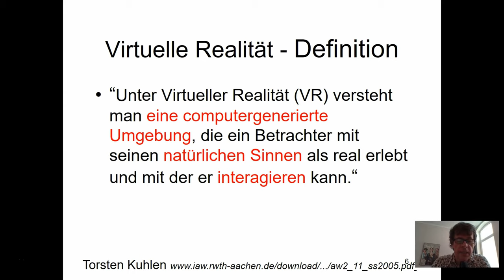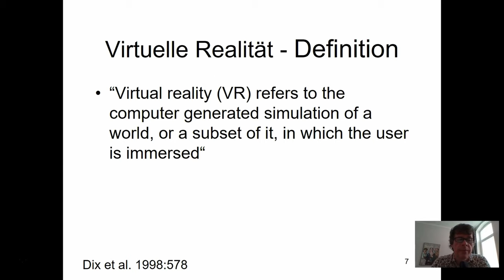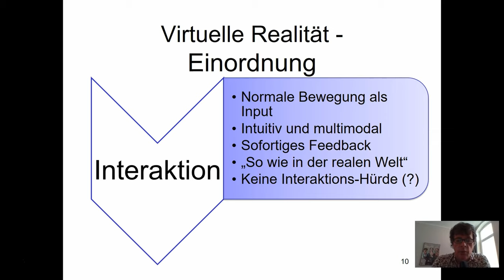Einblick in die Online-Vorlesung: „Virtual Reality (VR)“ / Prof. Dr. Thomas Mandl | Uni Hildesheim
Was ist eigentlich „Virtual Reality“ (VR)?

Das und noch viel mehr Spannendes lernen Sie im Bachelorstudiengang Internationales Informationsmanagement (kurz IIM) an der Universität Hildesheim. Dieses Video gibt einen kurzen Einblick in eine Lehrveranstaltung des IIM-Studiums.

Es handelt sich um einen Originalausschnitt aus der Online-Vorlesung „Einführung in die Mensch-Maschine-Interaktion“ aus dem digitalen Sommersemester 2020.

Leitung: Prof. Dr. Thomas Mandl